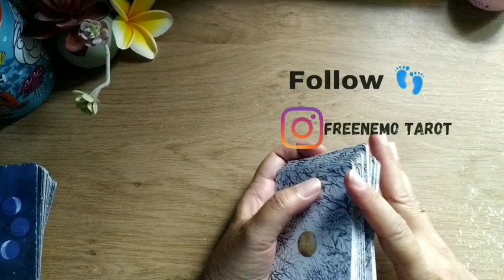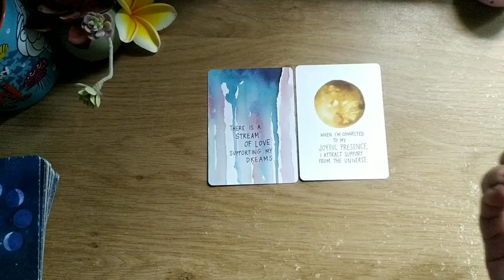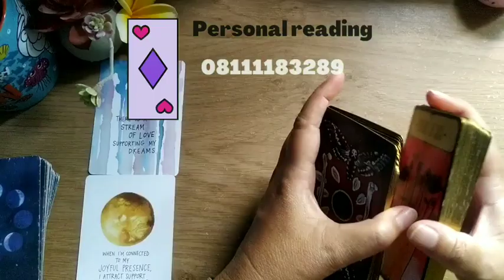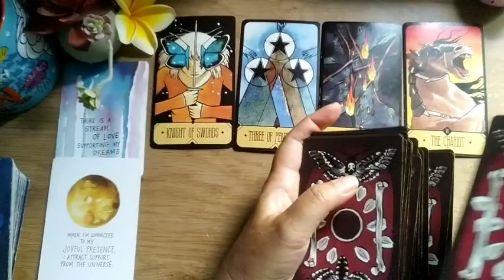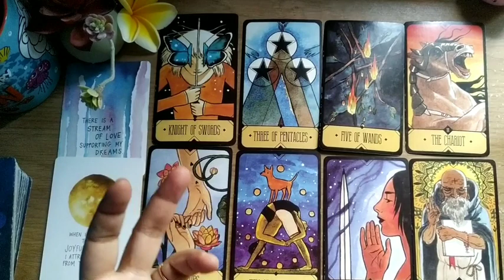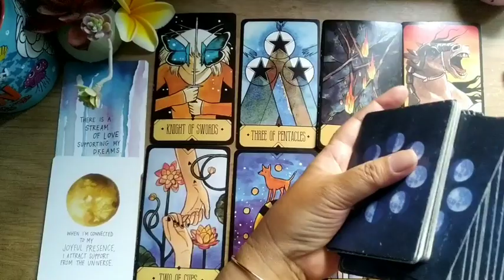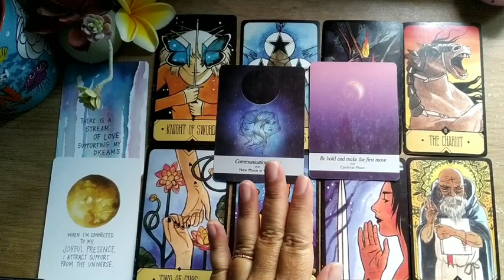Aquarius ♒ Sesukses Apa Kamu di 2023 ?